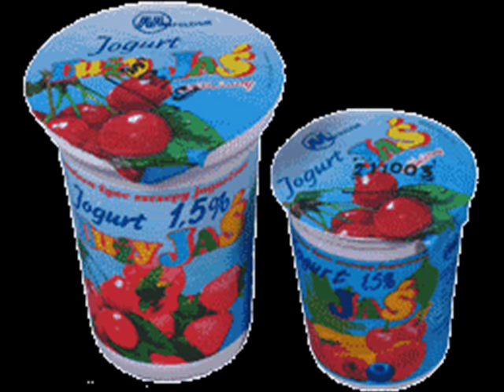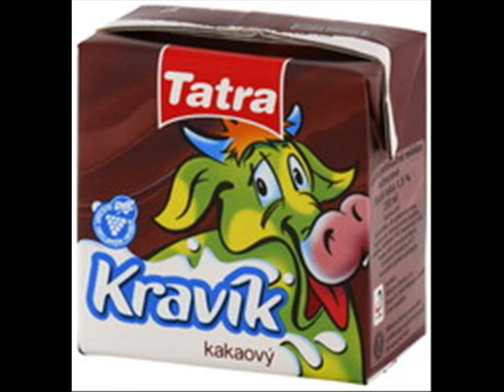Dáda Patrasová - Jahodová holčička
suprová pařba toto!!!